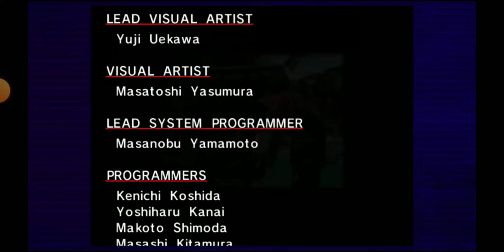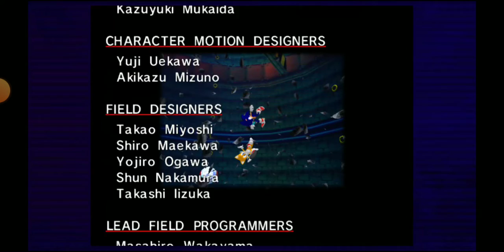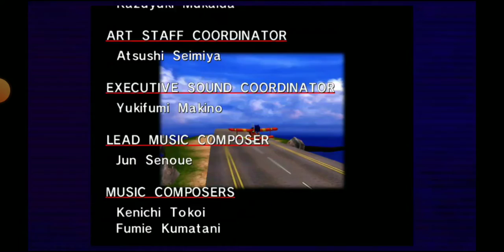Sonic Adventure (Xbox One) The end of Sonic playthrough